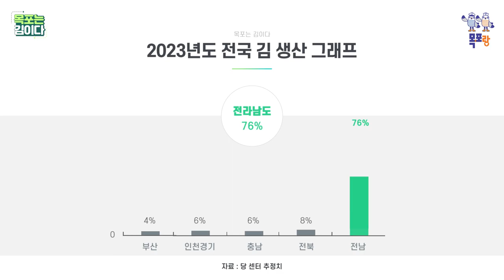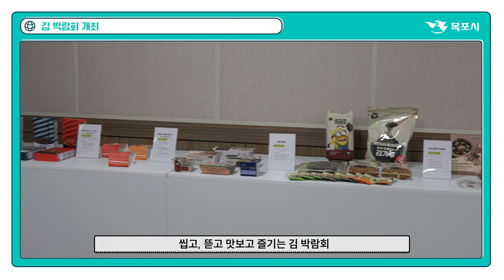목포는 김이다 - '마른김 수출액 전국 1위, 조미김 수출액 전국 3위'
씹고 뜯고 맛보고 즐길 수 있는 건강식품 김!
국내뿐만 아니라 해외에서도 웰빙식품으로 인기가 높은데요

그 김을 전라남도에서 대부분 생산하고 있다는 사실, 알고 계신가요?
그중에서도 목포는 2022년 기준으로
✨마른김 수출액 전국 1위
✨조미김 수출액 전국 3위에 빛나는 명실상부한 김의 도시❣

전국 ❗최초❗ 김 산업 전문기관으로 지정된 수산식품지원센터를 시작으로
김 산업의 메카가 되기 위해 목포시에서 야심차게 준비하고 있는
다양한 김 산업 관련 정책들을